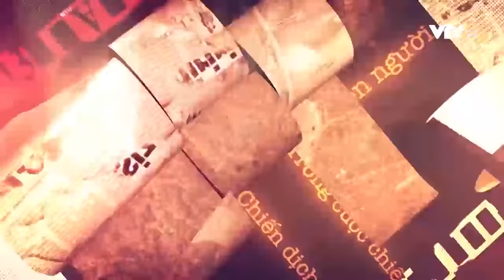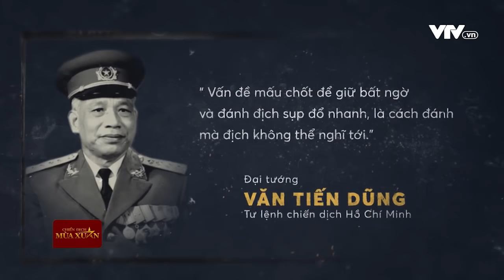Chiến dịch Hồ Chí Minh bắt đầu | VTV24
Đúng 17h ngày 26/4, chiến dịch Hồ Chí Minh bắt đầu. Cùng với nghệ thuật tạo sức mạnh tổng hợp cả lực lượng và thế trận, dù đối mặt với nhiều hy sinh và thương vong, ta vẫn nén đau thương tiến về phía trước, giành chiến thắng ngay trận mở đầu. Đến ngày 28/4, ta chọc thủng tuyến phòng ngự vòng ngoài, đập tan sự kháng cự của các sư đoàn địch, từ 5 hướng tiến thẳng tới nội đô Sài Gòn.